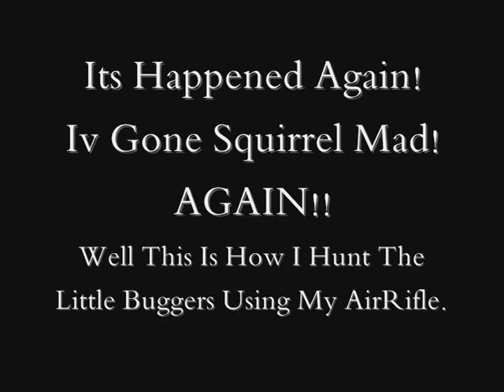Does AnyOne Els Get The Squirrel Madness?? And A Squirrel Hunting Method I Use..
just a quick (actually long) upload to show how i hunt the squirrel.